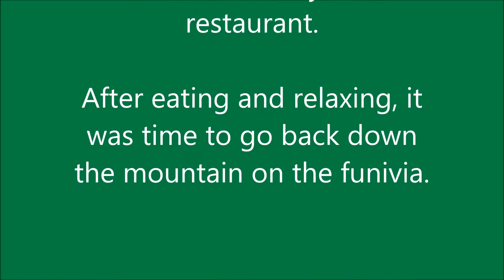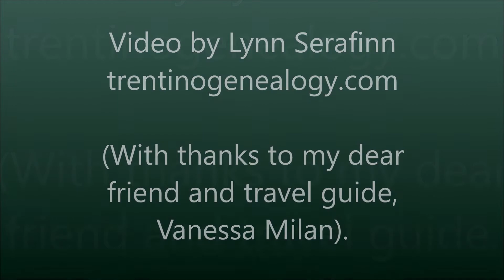Trento Funivia (Cable Car) - Panorama of City in the Alps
. A short trip on the "funivia" (cable car) in Trento, Trentino-Alto Adige Italy. In this video, you will see aerial views of the River Adige, the medieval church of S. Apollinare, Castello del Buonconsiglio, Trento cemetery, the Duomo (Cathedral) of San Vigilio, and a panorama of the alpine city of Trento and the surrounding Dolomites. You’ll see the ride up and down Monte Bondone from inside the cable car, and a few scenes of the village of Sardagna at the top of the mountain. NOTE: this is a home movie, so please bear with the occasionally shaky camera! Filmed in July 2015 by Lynn Serafinn, genealogist specialising in the families of the province of Trentino.